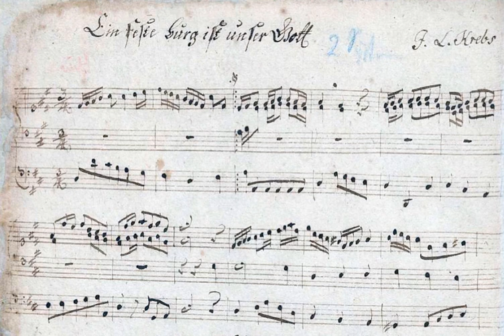J.L. Krebs (1713-1780): Ein feste Burg ist unser Gott